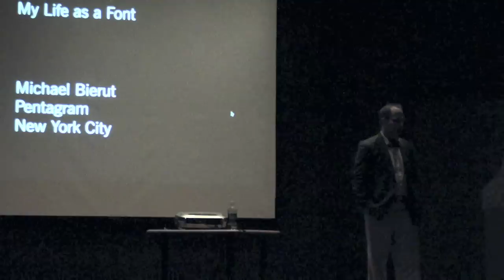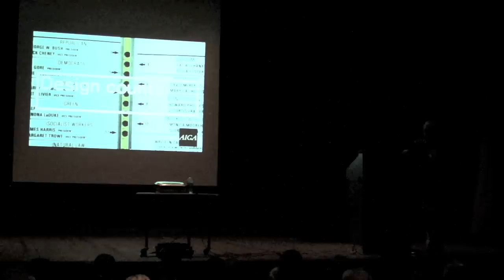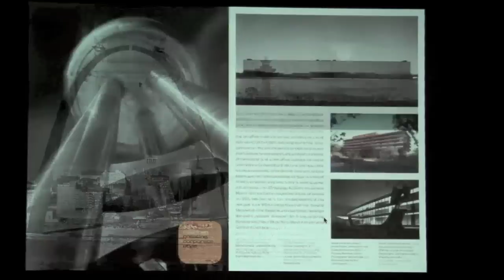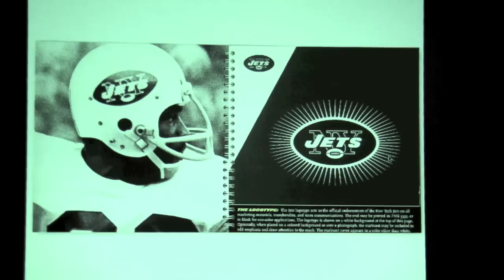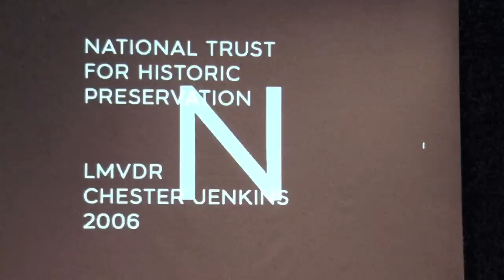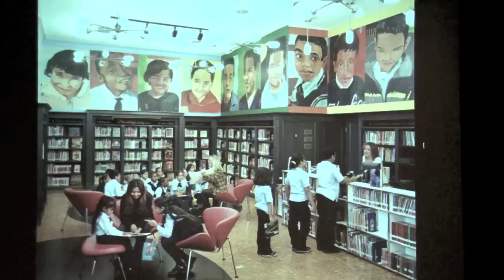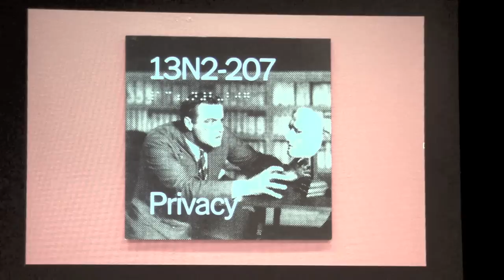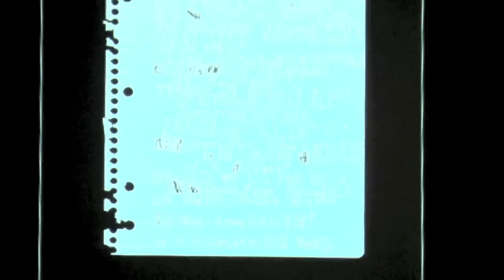Michael Bierut Speaker Event - Aiga Jacksonville 2010